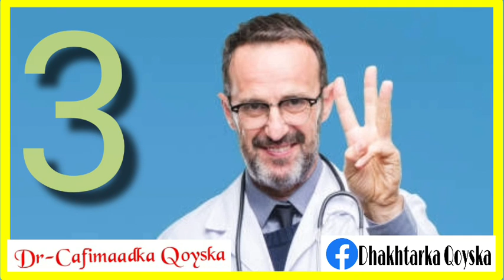DIGNIIN! Deg Deg U Jooji Intaan Cusbitaal Lagu Dhigin?